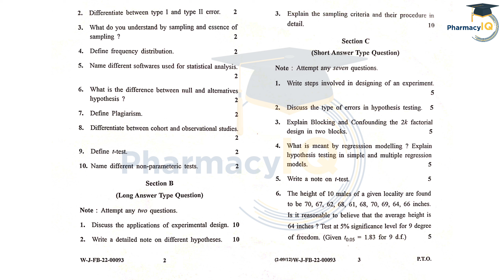BIOSTATISTICS AND RESEARCH METHODOLOGY | 2022 | HPTU | BP 801T | PCI Question Paper 8th Sem Reappear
Tags For Reference
Biostatistics and Research Methodology
HPTU BP 801T
PCI Question Paper
8th Semester Exam
Research Design
Data Analysis
Statistical Methods
Study Design
Research Ethics
Sampling Techniques
Data Collection
Descriptive Statistics
Inferential Statistics
Hypothesis Testing
Parametric Statistics
Non-parametric Statistics
Experimental Design
Survey Design
Clinical Trials
Epidemiological Studies
Observational Studies
Regression Analysis
Correlation Analysis
Biostatistical Software
Research Methodology Principles
Research Proposal
Data Interpretation
Statistical Analysis Plan
Confidence Intervals
p-values
Power and Sample Size Calculation
Randomization
Blinding
Ethics Committee Approval
Research Publication
Statistical Graphs and Charts
Survival Analysis
Reliability and Validity
Questionnaire Design
Data Management
Case-Control Studies
Cohort Studies
Meta-Analysis
Systematic Review
Bias and Confounding
Clinical Research Methodology
Experimental Design and Analysis
Research Methodology in Pharmacy
Statistical Hypothesis
Biostatistics Software Tools